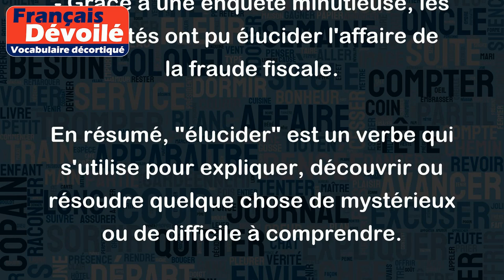Élucider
Le verbe "élucider" signifie "clarifier", "expliquer ou résoudre un mystère", "mettre en lumière une affaire obscure" ou "dissiper une énigme".
Voici quelques exemples pour illustrer le sens de ce verbe :
- Le détective privé a réussi à élucider l'affaire de la disparition de la voiture.
- Les enquêteurs travaillent dur pour élucider les circonstances de l'incendie qui a détruit l'immeuble.
- Les scientifiques cherchent à élucider les mécanismes physiologiques qui expliquent le vieillissement humain.
- L'expert-comptable a élucidé les raisons qui ont conduit l'entreprise à la faillite.
- Grâce à une enquête minutieuse, les autorités ont pu élucider l'affaire de la fraude fiscale.
En résumé, "élucider" est un verbe qui s'utilise pour expliquer, découvrir ou résoudre quelque chose de mystérieux ou de difficile à comprendre.